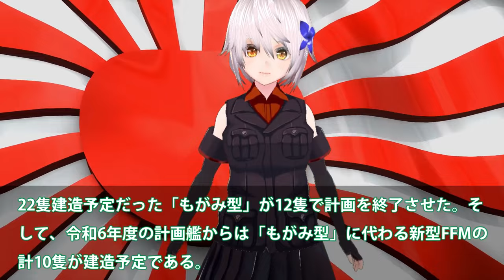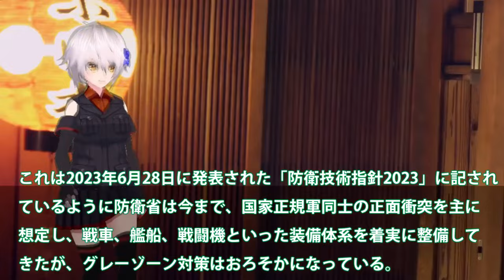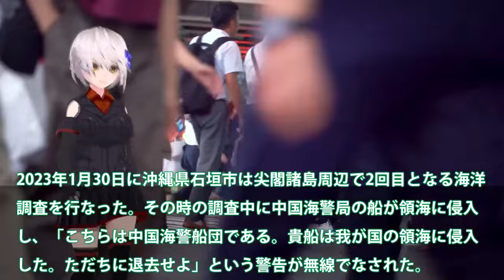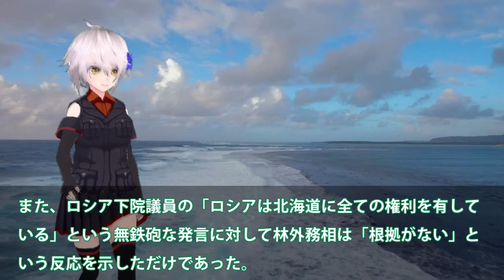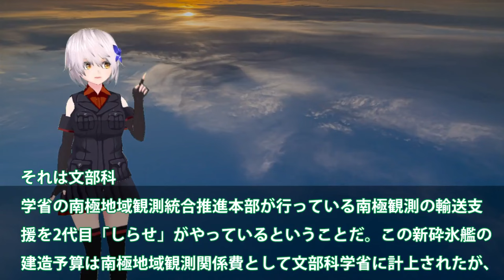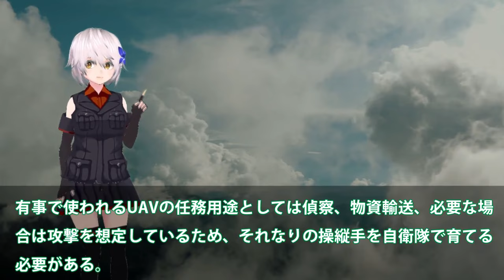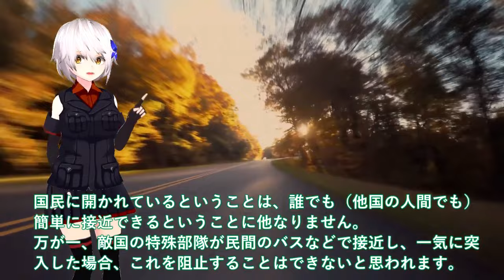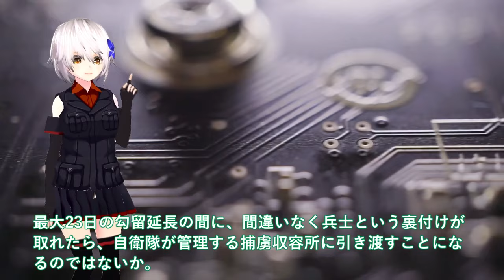【ゆっくり解説】陸海空自最強スペシャル 海自まさかの熱烈提案にUAV母艦建造か！尖閣常駐でUAV母艦登場【軍事スペシャル・特集】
11海自まさかの熱烈提案にUAV母艦建造か！尖閣常駐でUAV母艦登場革命的な？グレーゾーン対策は最強艦へ

12海自潜水艦まさか潜航深度バレる！海自5分で壊滅最悪のシナリオとは＃たいげい型に隠された真実？